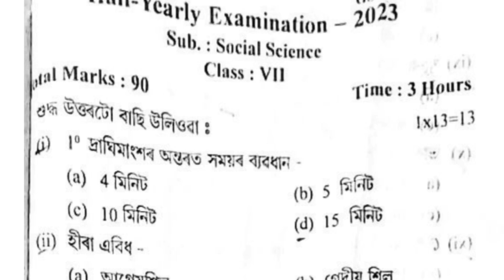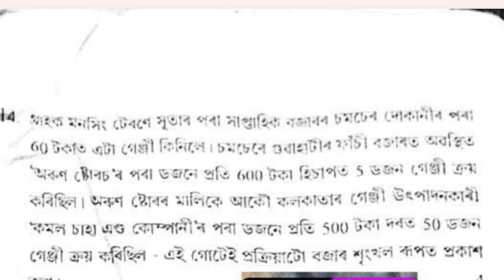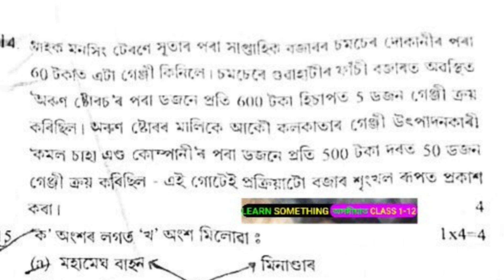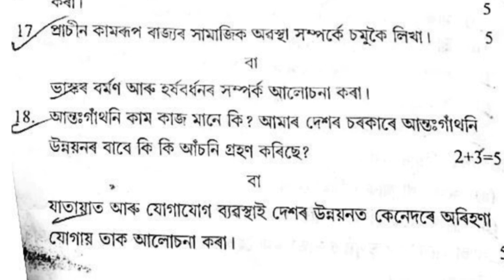Class 7 Social Science Half Yearly Exam Question Paper Assamese Medium. Dhruba Goswami Education.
About Video 👉 Class 7 Social Science Half Yearly Exam Question Paper Assamese Medium. Dhruba Goswami Education.